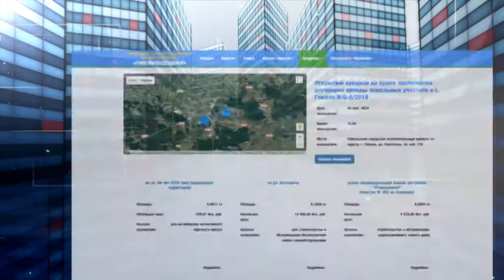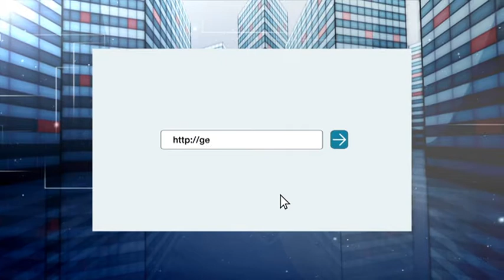Имущество 14 05 2018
Информационный проект о новостях фонда «Гомельоблимущество».

Сегодня во всех районах Гомельской области есть объекты неиспользуемого государственного имущества, которые можно приобрести для организации производства, торговли, общественного питания, оказания услуг, ведения агроэкотуризма, под жильё. Цель программы «Имущество» – донести эту информацию до телезрителей, стимулируя частную инициативу. Кроме того, деятельность фонда «Гомельоблимущество» касается и таких вопросов, как преобразование государственных унитарных предприятий в открытые акционерные общества, организация управления акциями, принадлежащими государству, в том числе их приватизация, контроль исполнения законодательства в сфере имущественных отношений и других.